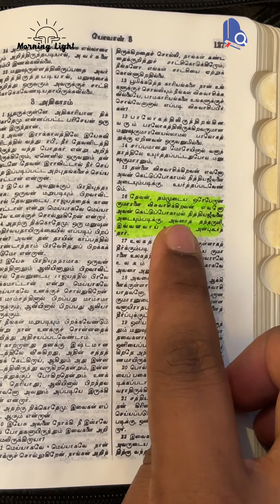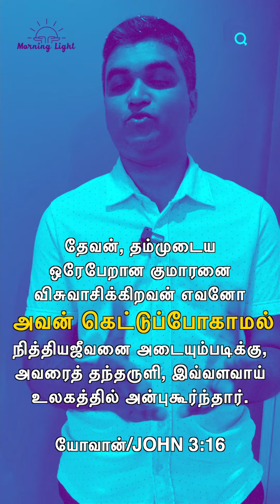நீங்கள் வாழ்ந்திருக்க இயேசு உங்கள் மீது அன்பு வைத்திருக்கிறார் |நண்பர்களுடன் பகிருங்கள் | EP 44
Today's promise verse | Today's promise verse in Tamil | Promise verse in Tamil | Promise verse | Promise verse from the bible | god's promises | Today bible verse Tamil